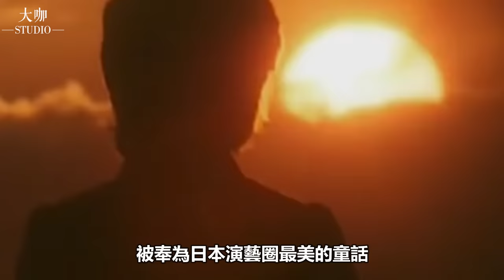身為三線藝人卻讓日本女神下嫁，結婚42年零緋聞，70歲的三浦友和現狀如何？三浦友和